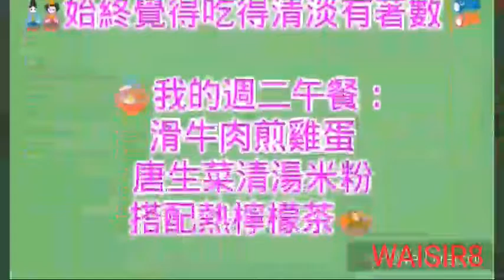🎎始終覺得吃得清淡有著數🎏 🍜我的週二午餐：滑牛肉煎雞蛋唐生菜清湯米粉搭配熱檸檬茶🍲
🎎始終覺得吃得清淡有著數🎏

🍜我的週二午餐：滑牛肉煎雞蛋唐生菜清湯米粉搭配熱檸檬茶🍲
↘↘PowerDirector 16:9↙↙